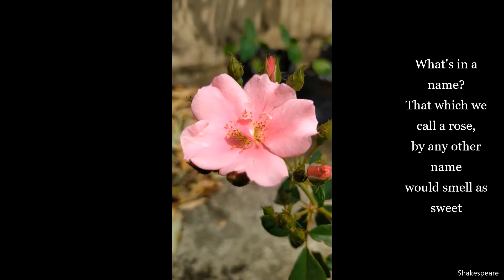Rose. Rose flower 🌹.. when bee 🐝 sucks the beauty... 🌹😍... the bee and the rose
Rose
Bee and the rose
Bee sucks the rose